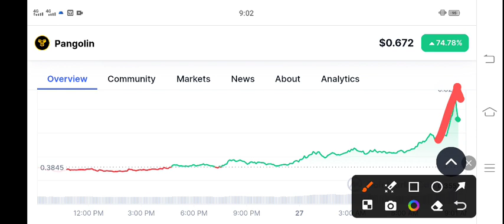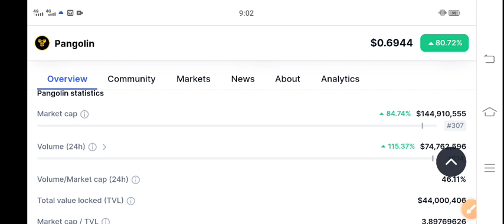Pangolin PNG Coin Price Prediction Today! PNG News Today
Queries Solved:
1.  today target
2.  price today
3.  price prediction
4.  token today target